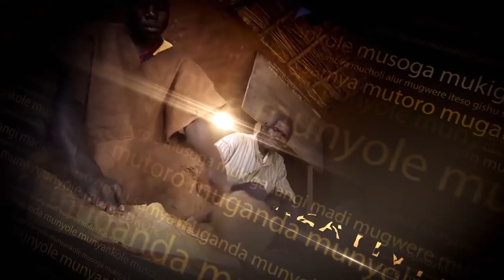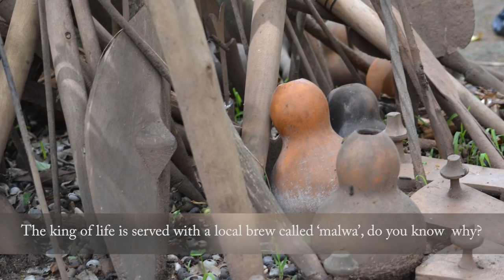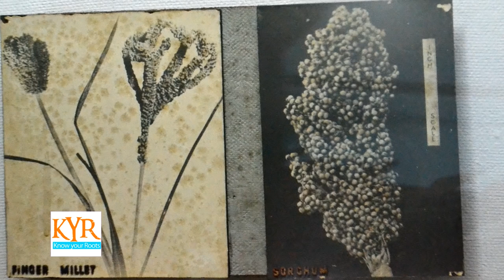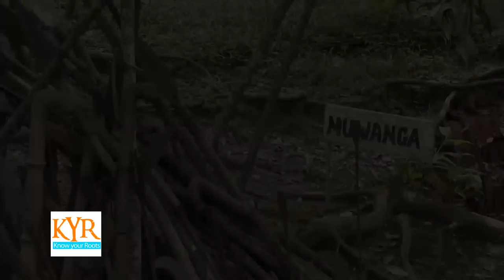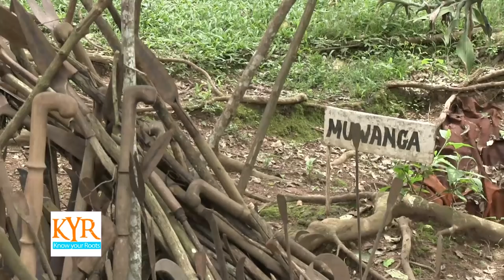Buganda Traditional Spirituality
Baganda are known to be very spiritual people and their ancient spirituality is still practiced today.
They divided the spiritual realm into four main Levels which included;
Level one:
“Gulu”, meaning heaven/ “Katonda” meaning the creators. He is God to them but was believed not to directly engage in human affairs, that’s why they prayed through mediators like “Lubaale” to take their plight to God (Katonda/Gulu)

Level Two:
“Lubaale”, these were human beings like us who passed on but showed great prowess while still alive and prayer petitions were and are still made through them depending on what they were good at while still alive.

Level Three:
“Mizimu” meaning spirits like you hear someone dies and their spirit lives their body.
Level Four:
“Misambwa”, these are benevolent but extremely vicious spirits if not appeased like “walumbe” the father of Death.
In this video you will get to see Tanda Archeological site, the home of Kintu the first man on earth and Nambi his wife, Walube the father of death and disaster, Kayikuzi his good brother and other ancestors.
The place has approximately 240 portals that Walumbe dug when he was running and hiding away from his brother Kayikuzi who was on assignment to take him back to heaven as Katonda (God) had commanded. Your will also get to know more about other Buganda ancestors too as you watch.
Know Your Roots!